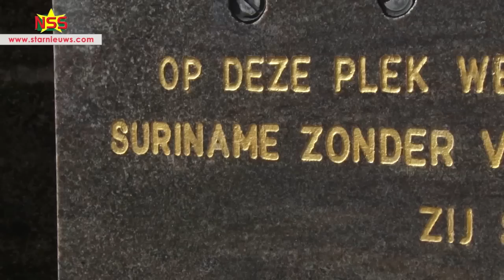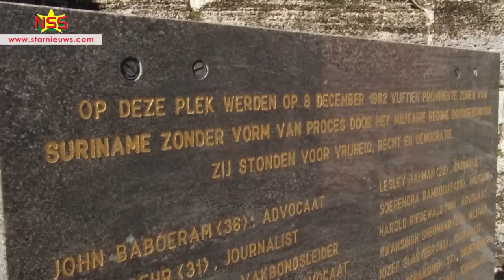Bij 8 decemberstrafproces stilgestaan bij situatie 40 jaar geleden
Het 8 decemberstrafproces is voortgezet in Fort Zeelandia.  Rechters, het Openbaar Ministerie, advocaten, verdachten en getuigen hebben zich onder andere georiënteerd op de weg die de slachtoffers hebben afgelegd naar de plek om doodgeschoten te worden.